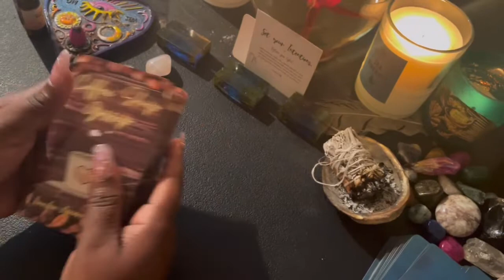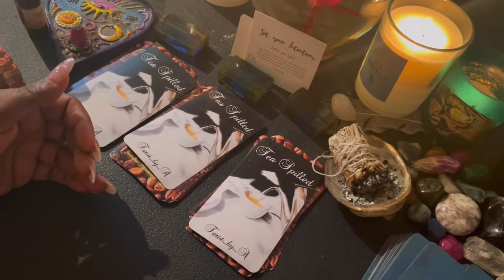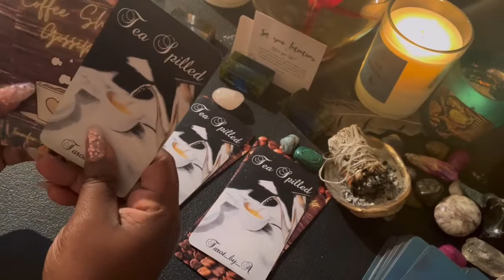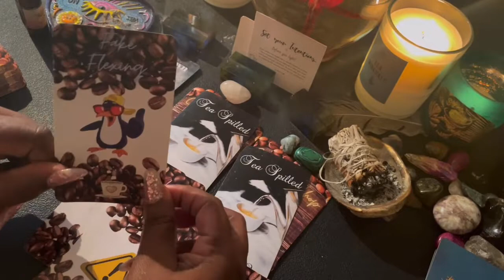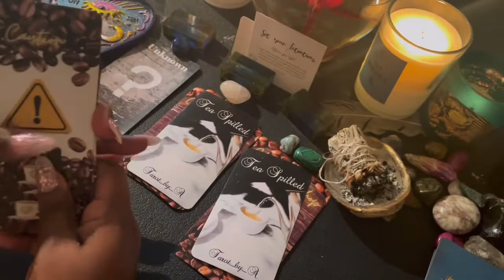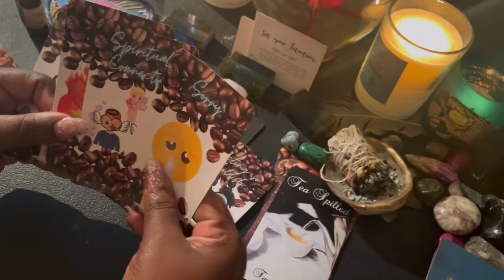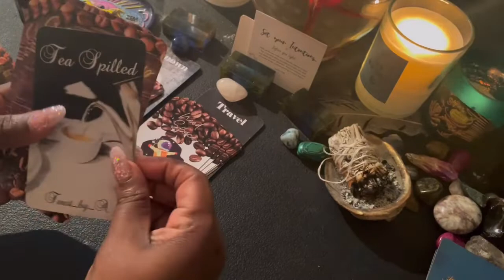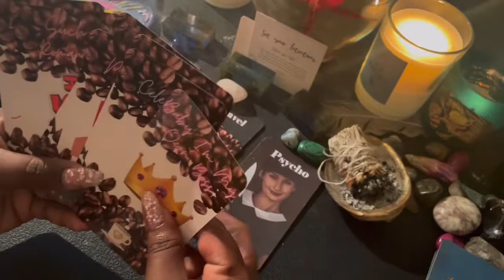Pick-A-Card “What Spirit wants you to know👀☕️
Pick-A-Card Collective Reading💫

If you’d like to send a gift please send to